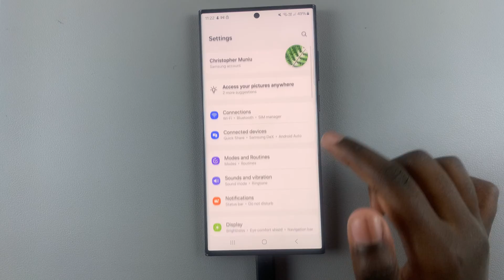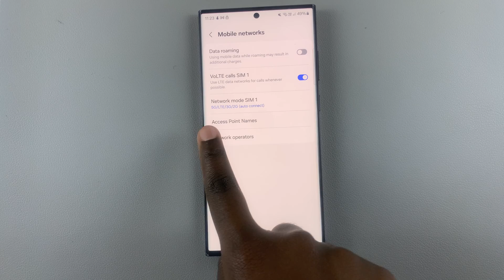How To Change Network Mode On Android Phone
Learn How To Change Network Mode On Android Phone.

In this step-by-step guide, we'll show you how to change the network mode on your Android phone. Whether you're looking to switch between 4G, 3G, or other modes, we've got you covered.

Understanding and adjusting your network mode can enhance your smartphone experience. Whether you're prioritizing speed, conserving battery life, or improving connectivity, knowing how to manage your network settings is crucial.

How To Change Network Mode On Android Phone 3G, 4G, 5G

1. Open the Settings app. Then go to your Network settings.

2. Look for Mobile Networks. Then tap on the option Network Mode. If you have a dual SIM, then you have the option of changing for both SIM cards.

3. On the drop down menu, select the network mode you would like to use.

USB 3.1 to Type C OTG Adapter

PS5 Controller Camo Skin (US)

PS5 Dual Sense Controller (Choose Color)

Cell Phone Tripod Adapter